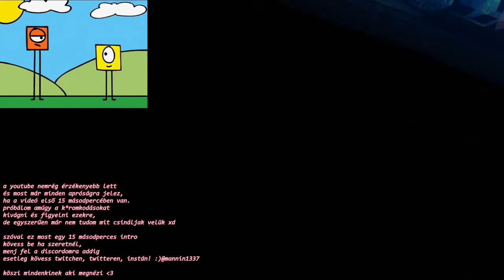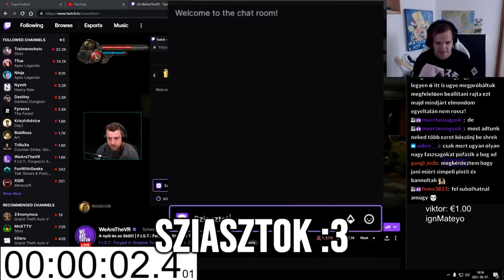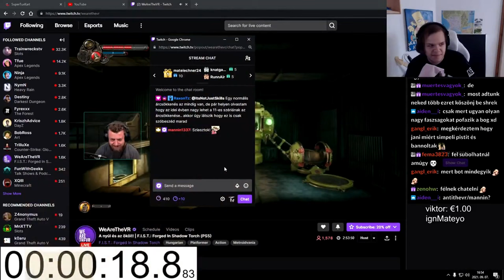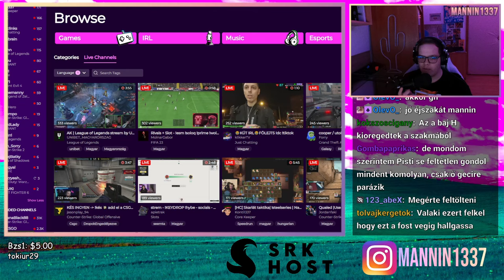A THEVR BERANTELTE A RANTEREKET 🤨 (RANT RANT???)